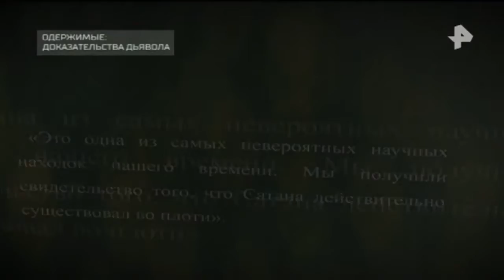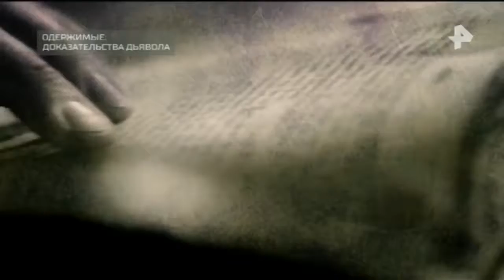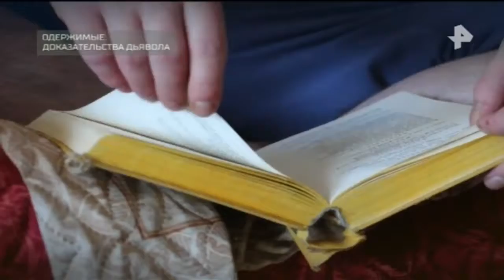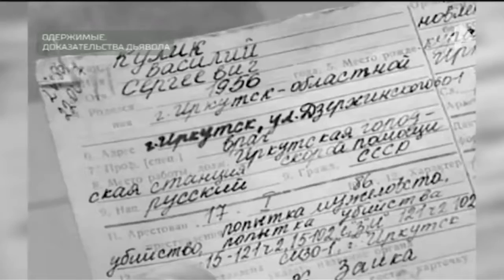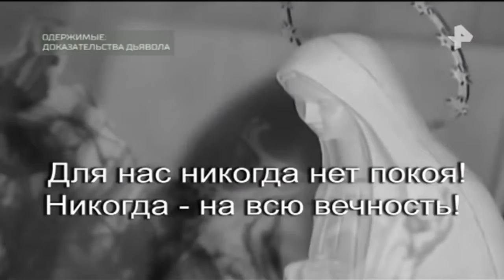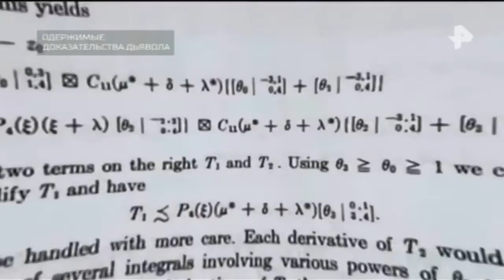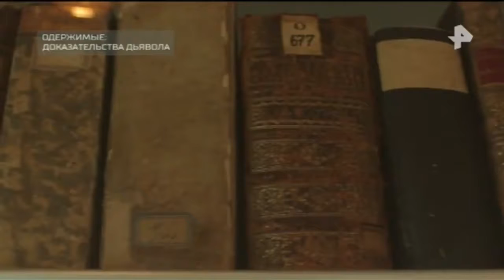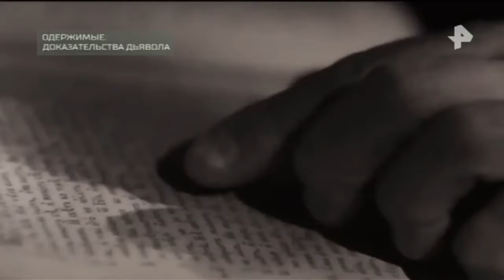Документальный проект. Выпуск от 8.12.2017 Одержимые-доказательства дьявола